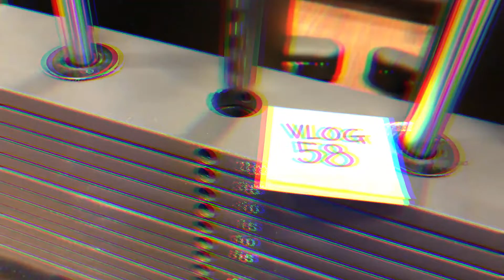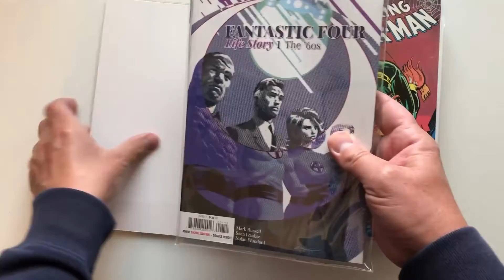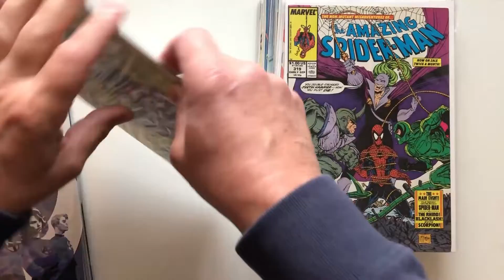Perry Evel Vlog.58 ....Comic Book Mix Mail Call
my comic book collecting adventures